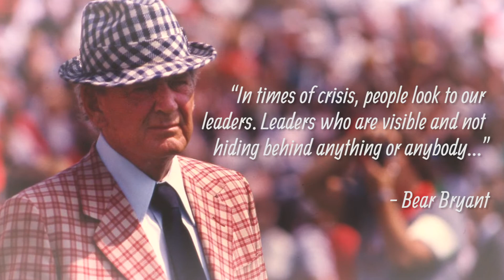Kornegay | Superintendent of the Year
Superintendent Diane Kornegay tells her story of how she started to how she's changed Lake County School District for the better.